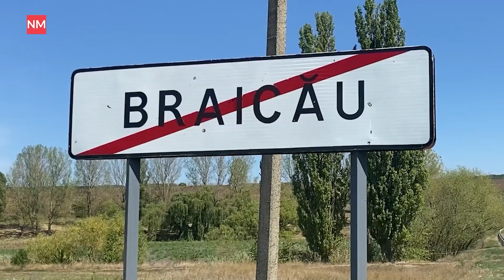Mai multe fântâni din nordul Moldovei au secat. Cum se descurcă localnicii și ce fac autoritățile?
Satele din Moldova, care nu au acces la un sistem centralizat de alimentare cu apă, suferă cel mai mult din cauza secetei. De exemplu, în satul Braicău din raionul Dondușeni, aproape toate fântânile au secat, iar locuitorii sunt nevoiți să parcurgă zilnic un drum lung către puținele surse de apă rămase. Deși autoritățile locale încearcă să rezolve problema (din păcate, fără succes deocamdată), ecologiștii propun soluții pentru refacerea resurselor de apă, însă avertizează că acest proces va dura ani.